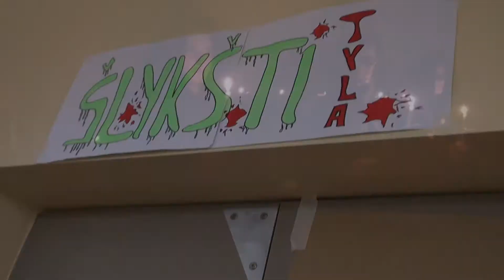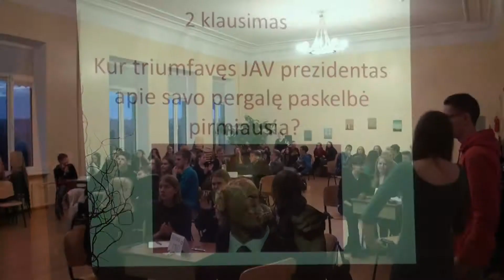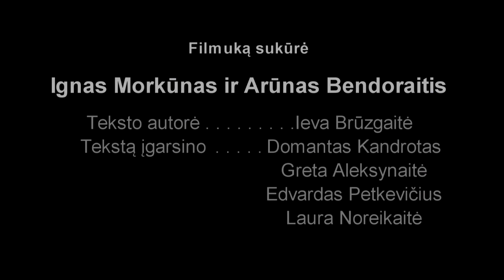Didžiuojuosiu savo mokykla